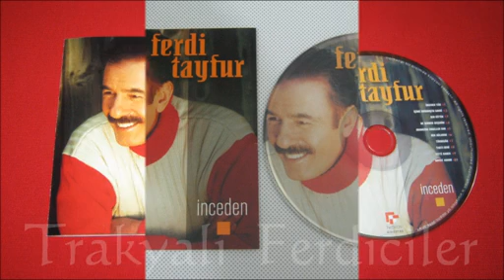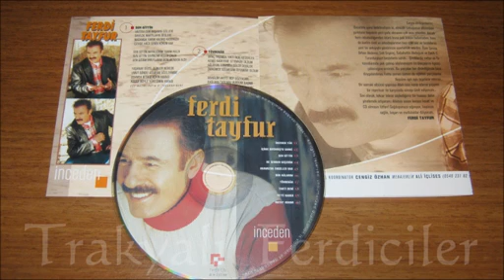Ferdici Selçuk Şahin